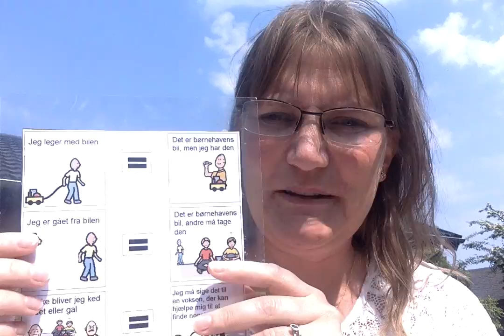Part 10: A way out of the conflicts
Some tools to you, who is tired of af day filled with conflicts.